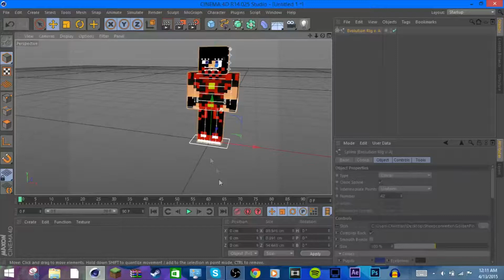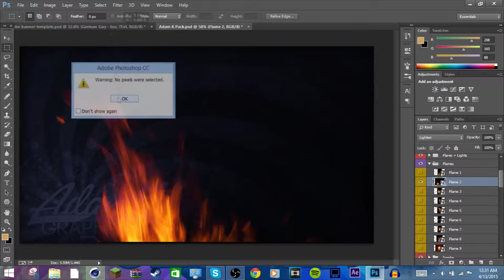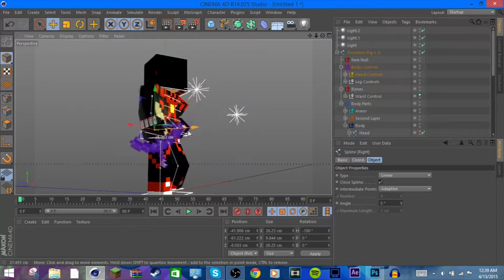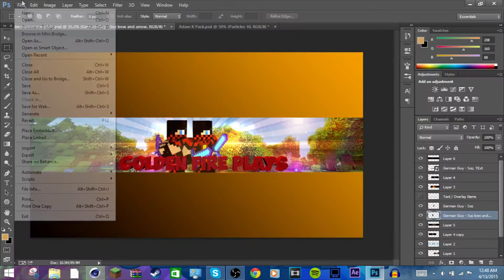Banner Speedart- Golden Fire Plays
Just Made Golden Fire Plays A Banner
If you want me to make you one add me on skype-
christiansgraphics